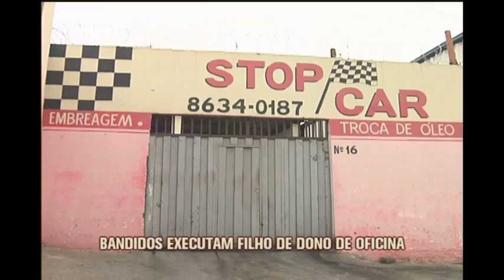Pai é baleado ao tentar salvar a vida do filho executado em oficina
O filho do dono de uma oficina foi executado a tiros, na frente do pai, que também foi baleado, em Contagem.